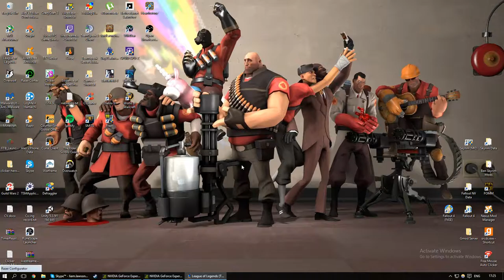League of Legends Lucian